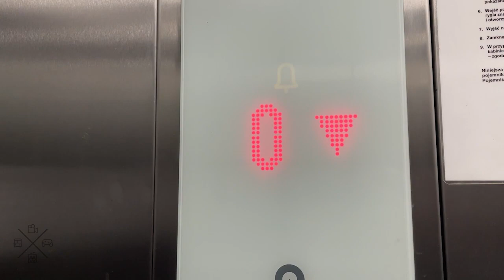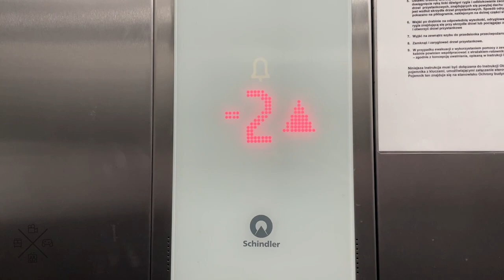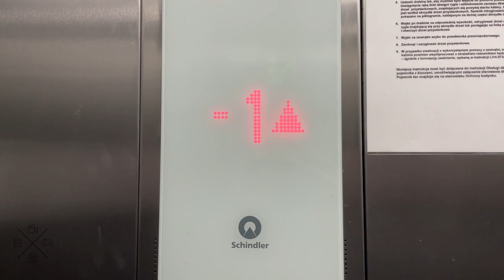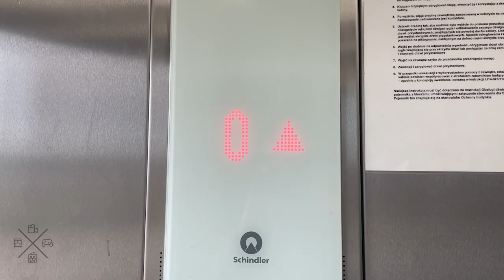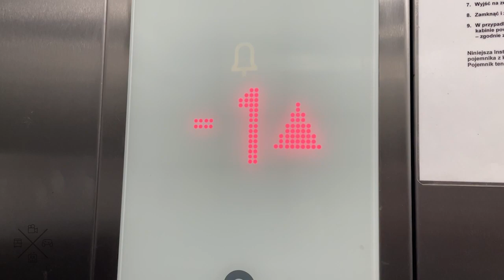20222 Schindler 5500 MRL traction elevator at Ulrychów Metro Station - Warsaw, PL.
Never saw a blinking FIGS/Linea lantern before.

---Exit elevator---
Brand: Schindler
Type: MRL traction
Capacity:
Model: 5500
Fixtures: Linea 300